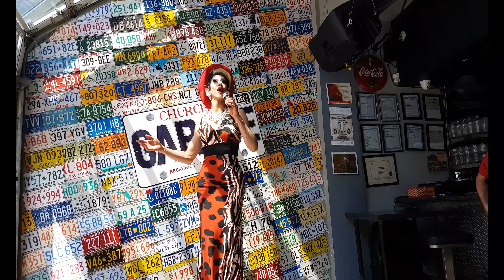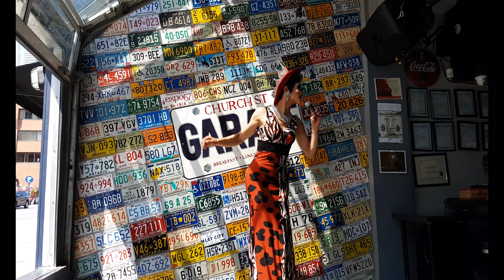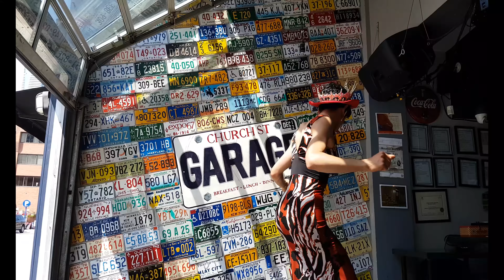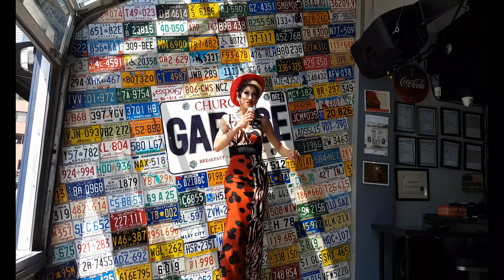Empress 30 Nikki Chin at Brunch for TICOT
The phenomenally talented Empress 30 of The Imperial Court Of Toronto Nikki Chin performed on July 30 2017. Church Street Garage was the host venue for this fundraising brunch.